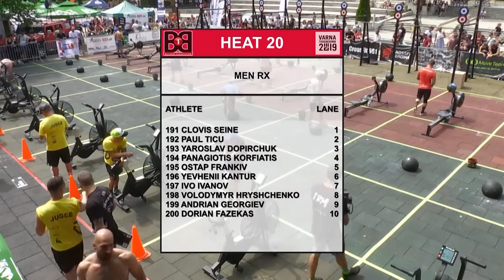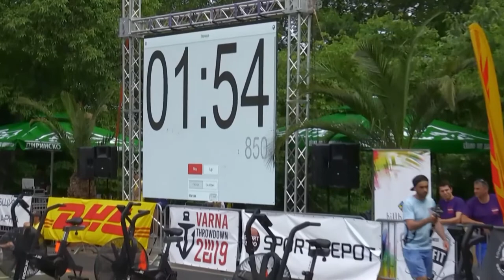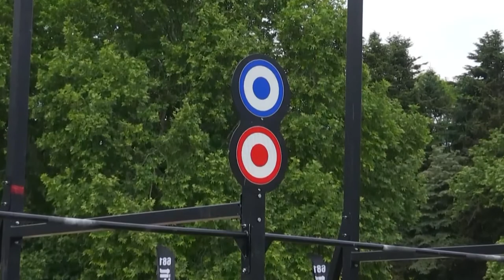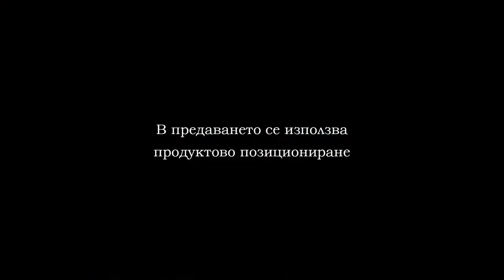CROSSFIT VARNA 2019 PART 16